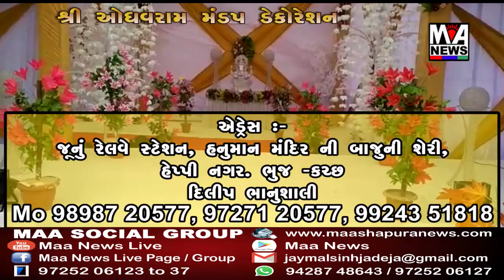દુર્લભ ઘુવડ પક્ષી ઝાડમાં ફસતા બચાવી લેવાયું